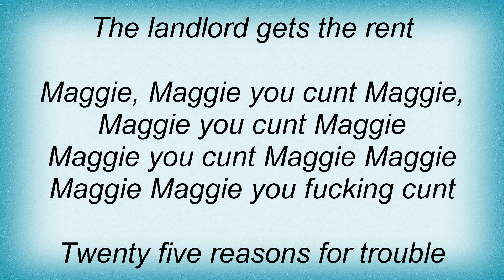Exploited - Maggie Lyrics